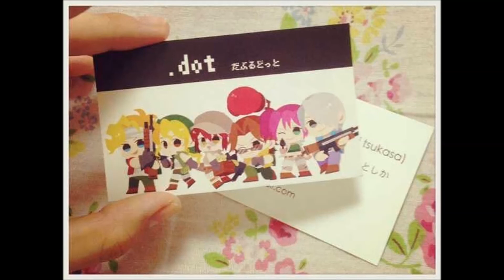metal slug variado 924